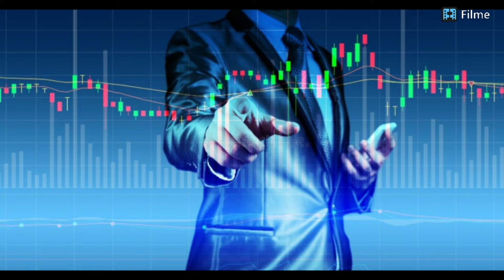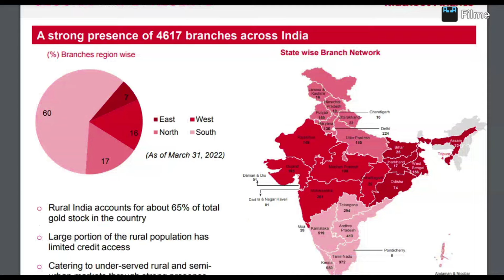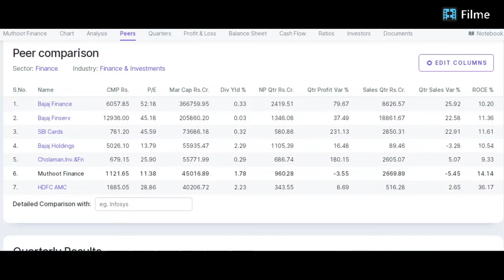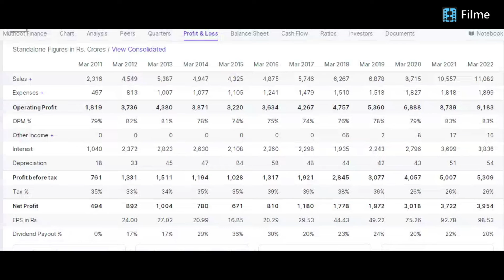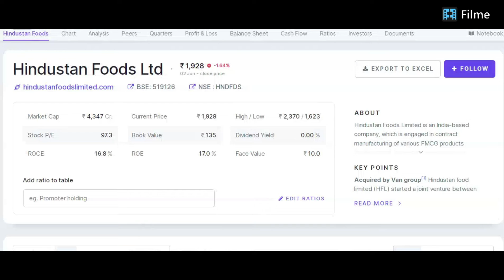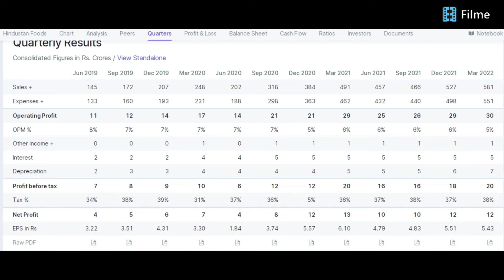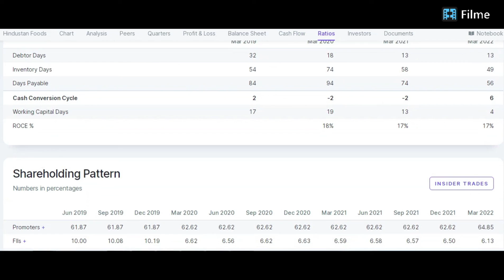BEST STOCKS TO BUY NOW | CONSISTENT COMPOUNDER | LONGTERM PORTFOLIO STOCKS | SHARE FOR LONG TERM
1 LARGECAP SHARE FOR NEXT 10 YEARS
1 SMALL CAP SHARE FOR NEXT 10 YEARS